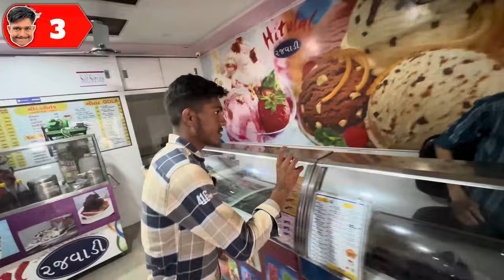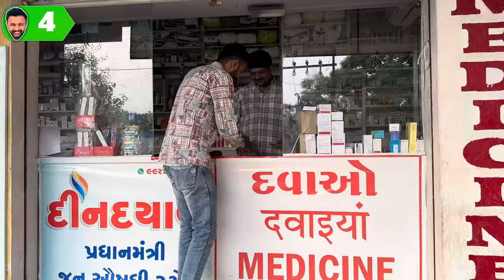Red vs green Color food challenge લાલ અને લીલો કલર ના ખોરાક નો ચેલેન્જ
ગુજરાતી ભડાકા
ગુજરાતી ભડાકા લાલ લીલો કલર
Gujarati bhadaka video
Challenge video
Gujarati bhadaka challenge video
Color food challenge by gujarati bhadaka
Gujarati bhadaka vlog
Kesur king vs bharat ahir challenge
Kesur king vs bharat ahir color food challenge